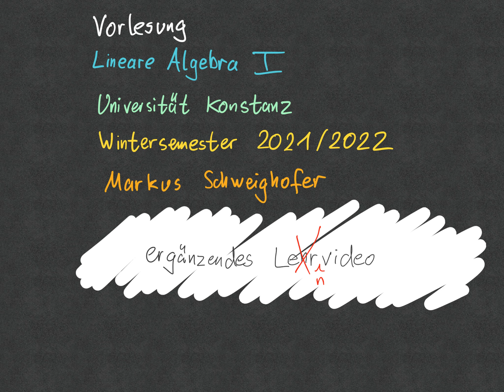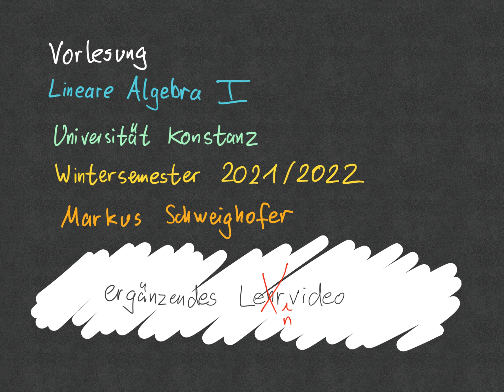Lineare Algebra I, 11.03.06, Wintersemester 2021/2022, Universität Konstanz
Lehrlernvideo vom 11. Februar 2022 an der Universität Konstanz
11.3.6 bis 11.3.10 in folgendem Skript: